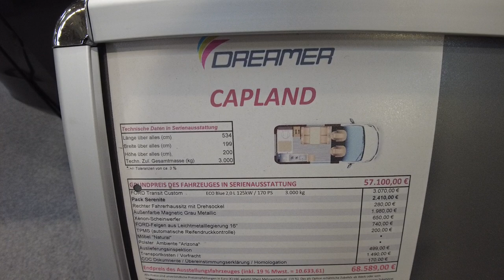Small camper DREAMER CAPLAND 2023